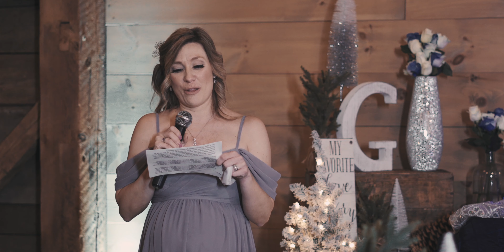Austin + Elizabeth: A Cinematic Wedding Film at Farm 1840 in Mechanicsburg, PA on 2/2/22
My camera
The best lens EVER
My gimbal
Best travel case for your gear